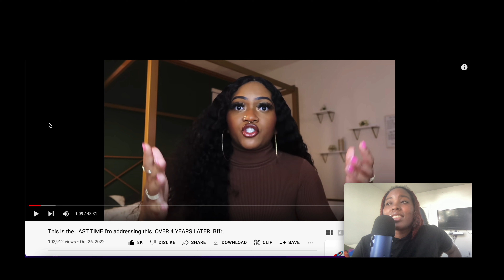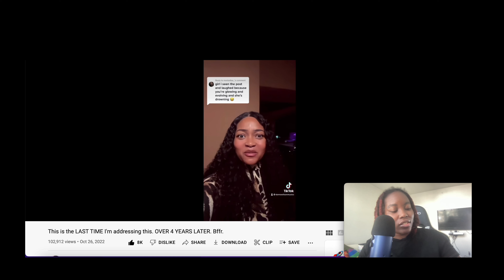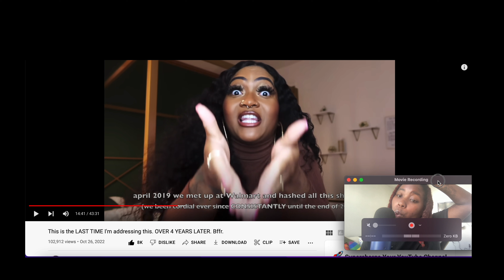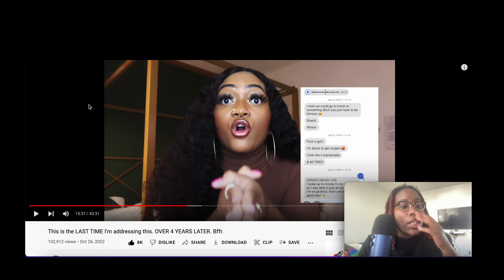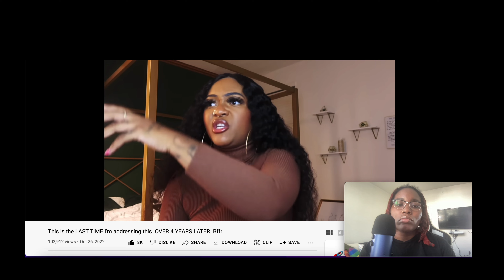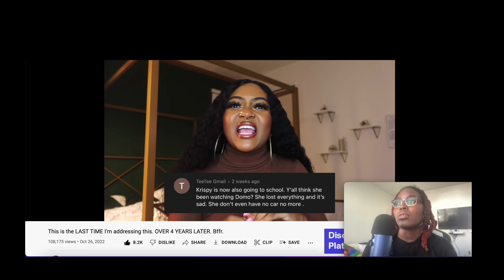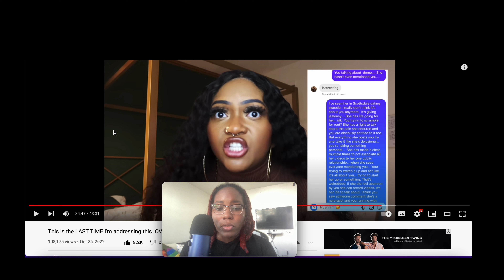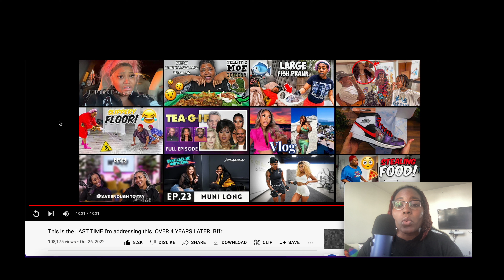DOMO WILSON AND CRISSY DANIELLE STARTED TALKING AGAIN 😱😱 *RECEIPTS INCLUDED*